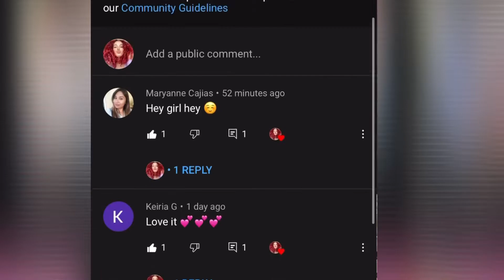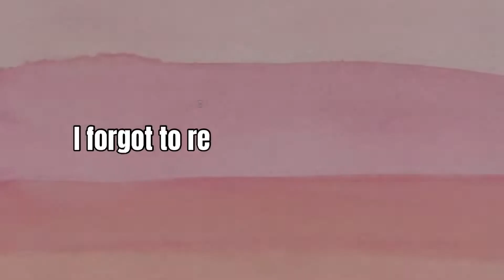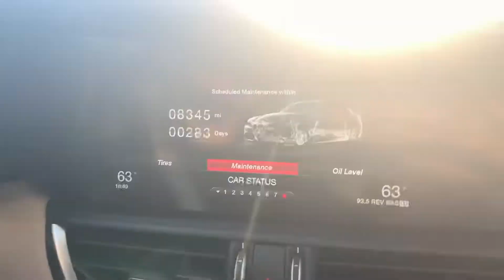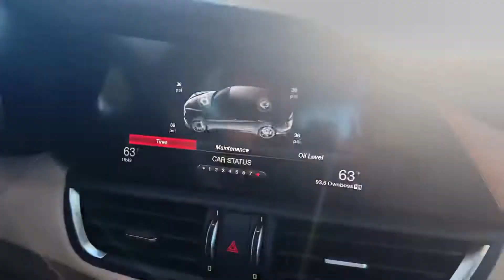VLOG BUYING A NEW CAR AFTER I CRASHED MY CAMARO SS 2019 😢 | Gabywithatwist